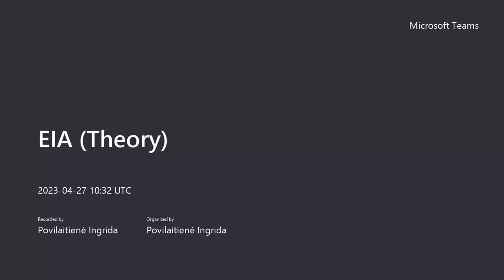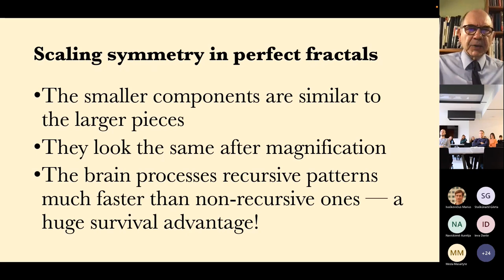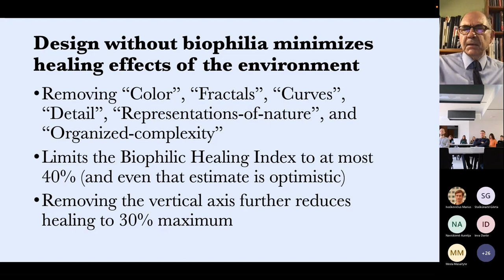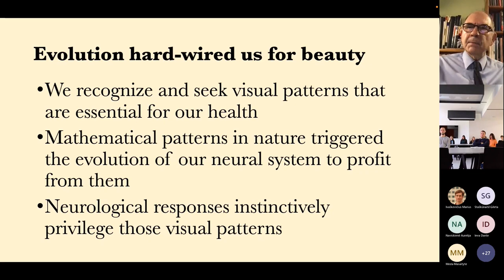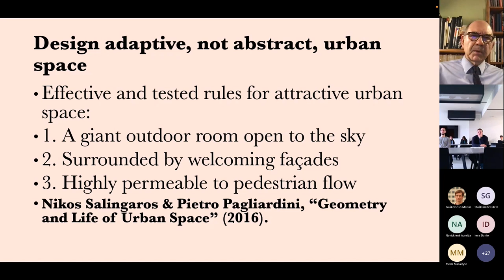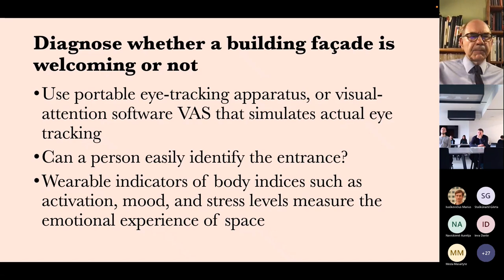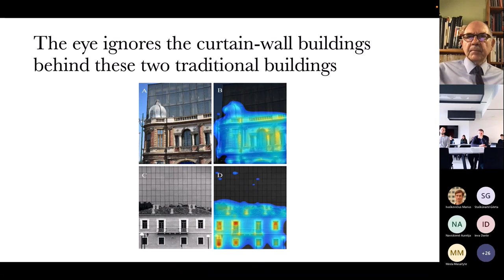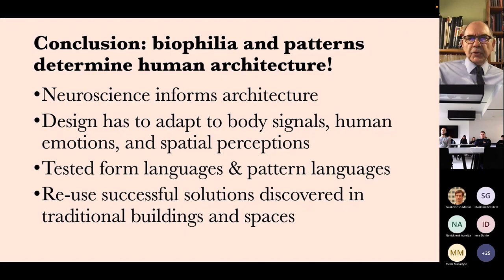KTU Global Week | Nikos Salingaros: Patterns in Urban Design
Kaunas University of Technology invited colleagues from partner universities worldwide to its “Global Faculty Week 2023” on 24-28 April 2023 in Kaunas.

The purpose of the event is to integrate international and intercultural dimensions into the curriculum, strengthen the idea of internationalization at home, maintain and develop international cooperation.

We invite you to listen open lecture from Nikos Salingaros (University of Texas at San Antonio) about Patterns in Urban Design.